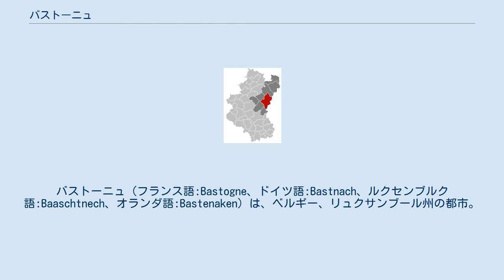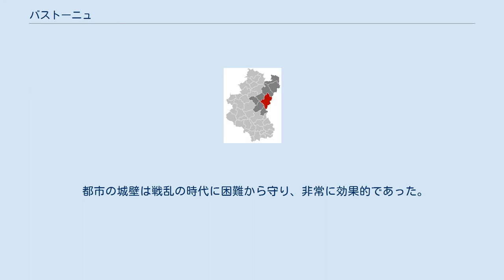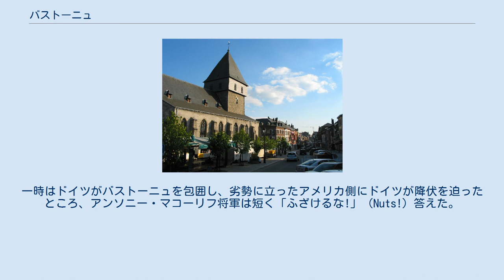バストーニュ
バストーニュ（フランス語:Bastogne、ドイツ語:Bastnach、ルクセンブルク語:Baaschtnech、オランダ語:Bastenaken）は、ベルギー、リュクサンブール州の都市。
アルデンヌ高原にあり、ルクセンブルク大公国の国境とは12kmしか離れていない。
バストーニュは、かつてコミューンであったロングヴィリ、ノヴィル、ヴィラール・ラ・ボンヌ・オー、ワルダンを含む。
 また、バストーニュとは、ワロン語地域で作られる、シナモンと黒砂糖のかかったビスケットの一種の名称でもある。
 ローマがこの地を征服したとき、ガリアの一部族トレウェリ族（Treveri）が住んでいた。
バストーニュの名が歴史上に登場したのはさらに遅く、634年にこの地の封建領主がトリアー近郊の聖マクシミン修道院に領地を割譲し寄進したときである。
1世紀後、バストーニュはプリュム修道院の辺りにあった。
再びバストーニュの町と市場が触れられるのは887年の文書においてである。
13世紀より神聖ローマ皇帝兼ルクセンブルク伯ハインリヒ7世は、バストーニュで硬貨を鋳造していた。
1332年、その息子ヨハン・フォン・ルクセンブルクはバストーニュに市憲章を授け、城壁で取り囲んだ。
その際に築かれたトレーヴ門は現在も残っている。
1451年、ルクセンブルク伯領はブルゴーニュ公国へ併合され、1516年にブルゴーニュ公の後継者たるシャルル（神聖ローマ皇帝カール5世）がスペイン王位につくと、以後はスペイン・ハプスブルク家領となった。
 都市の城壁は戦乱の時代に困難から守り、非常に効果的であった。
都市の経済は農業とウシの飼育で名高く、繁栄した。
1602年、バストーニュの城壁はオランダ共和国軍の攻撃を退けた。
九年戦争中の1688年、バストーニュはフランス軍に占領され、ルイ14世はバストーニュの城壁を取り壊すよう命じた。
 19世紀のベルギー独立で、バストーニュはその森林からの産物とウシ市で外国に知られ、経済は順調であった。
近郊の自治体とバストーニュをつなぐ鉄道が敷かれた。
この繁栄は、第一次世界大戦でドイツに占領されたことで全て終わりを告げた。
 1944年終わりに連合国に解放された後、バストーニュは再びドイツ軍に攻撃された。
ヒトラーがアルデンヌ高原を手中に置こうとしたのである。
目標はアントウェルペンで、米英を分断し供給を断つことにあった。
寒く霧の発生を好機とし、12月16日、ドイツ歩兵隊はバルジの戦いで、バストーニュ周辺にまばらに配備されたアメリカ軍を攻撃し始めた。
一時はドイツがバストーニュを包囲し、劣勢に立ったアメリカ側にドイツが降伏を迫ったところ、アンソニー・マコーリフ将軍は短く「ふざけるな!」（Nuts!）答えた。
12月26日、ジョージ・パットン指揮のアメリカ軍がこの行き詰まりを打破した。